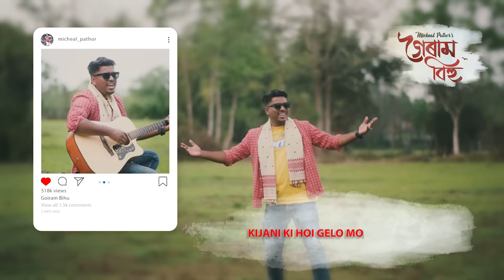GOIRAM BIHU || MICHEAL PATHOR || BIKROM CHAWROK || AJAY KMR NIHIM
Details

GOIRAM BIHU

SINGER :- MICHEAL PATHOR
ADDITIONAL LYRICS- AJAY KMR NIHIM
MUSIC,MIX & MASTER - BIKROM CHOWROK
GUITAR - KOUSTAV MONI PUKHAN
BASS GUITAR - CHINMOY BORGOHAIN
DHOL - NABART RANJAN NEOG
DOP, EDITING - SUMINDRA BORAH.

This Song is inspired from Old Bihu song
Credit :- Zubeen Garg & Krisnamoni Chutia

SPECIAL THANKS

RABINDRA GOWALA.
ANTHONY TANTI.
DIPANJULI SURIN.
AMIN TANTI
SK LOHAR.
XAVIER MARTIN.
HEMANGA GOGOI.
KAMAL NAG.
EASHAK BHUYAN.
SALIP TOPNO
SK KUJUR